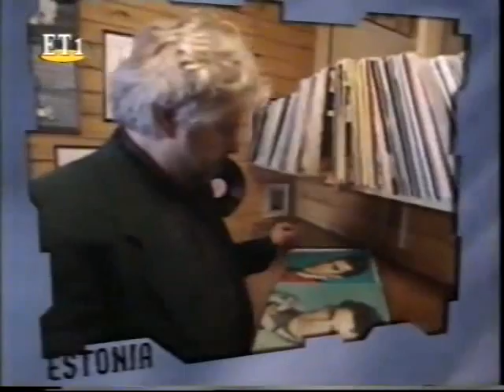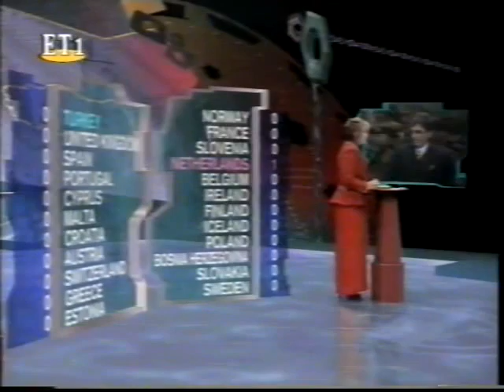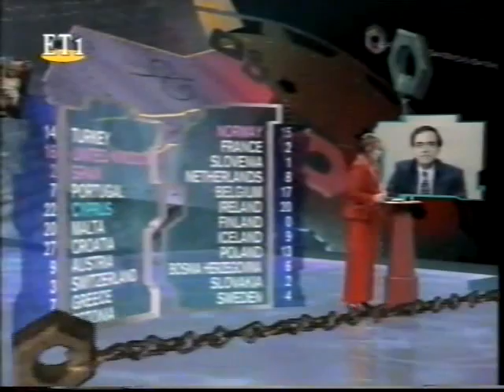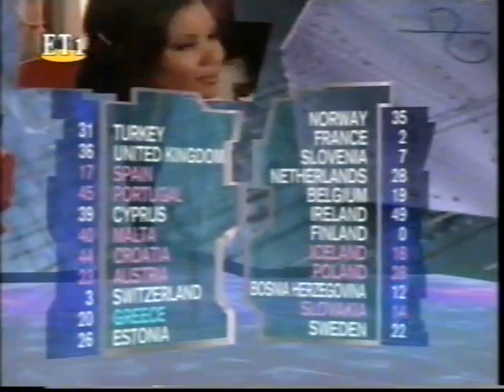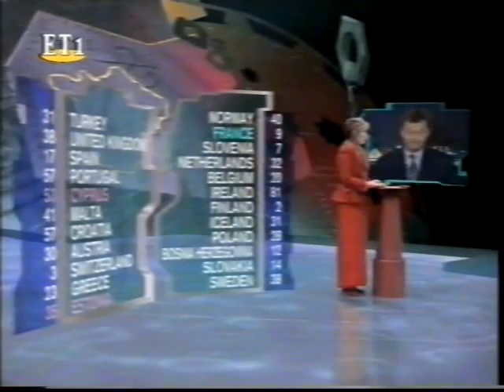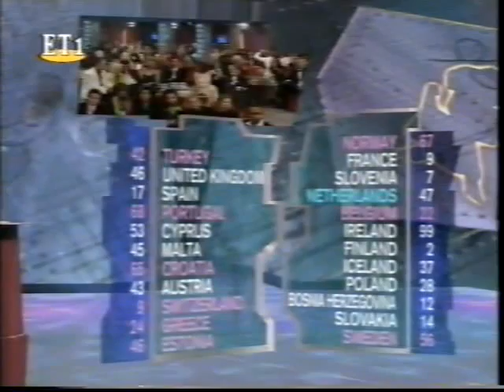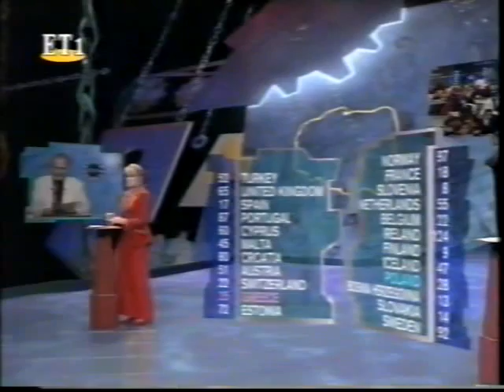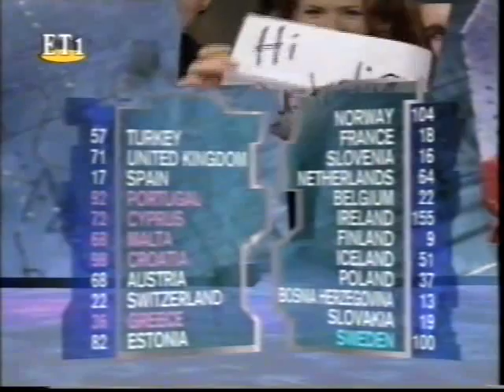41st Eurovision Song Contest 1996 (ERT) Greek Broadcast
41st EUROVISION SONG CONTEST 1996
Ηeld in Oslo, Norway on the 18th of May 1996, presented by Ingvild Bryn and Morten Harket. This is the Greek broadcast by ERT. Commentary by Dafni Bokota.

41ος ΔΙΑΓΩΝΙΣΜΟΣ ΤΡΑΓΟΥΔΙΟΥ EUROVISION 1996
Η ελληνική μετάδοση από την ΕΡΤ και την Δάφνη Μπόκοτα.

Το ανέβασμα του βίντεο έγινε αποκλειστικά για ψυχαγωγικούς και όχι εμπορικούς λόγους. Τα πνευματικά δικαιώματα ανήκουν στο κανάλι.

* Έχει γίνει μεταφορά του υλικού από VHS σε DVD κι έπειτα σε ψηφιακή μορφή.